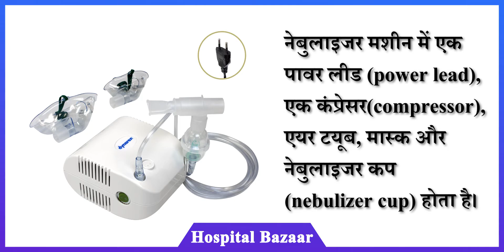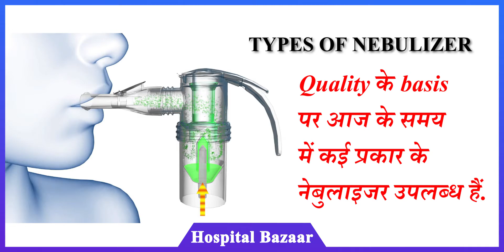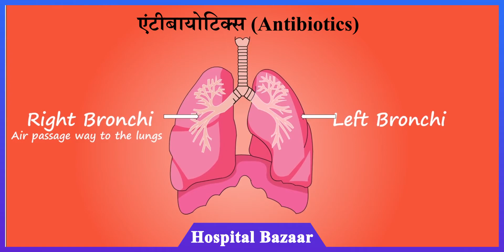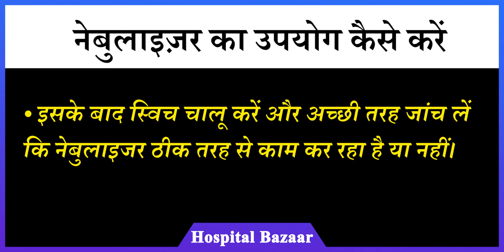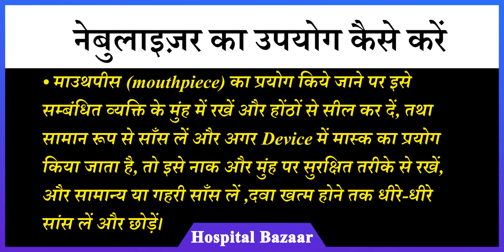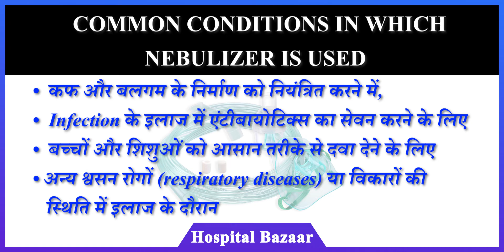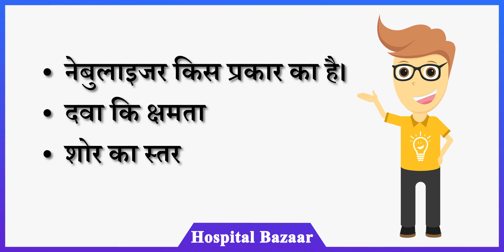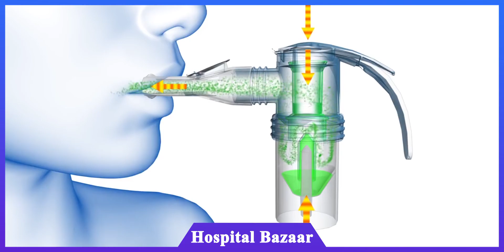नेबुलाइजर को घर पर इस्तेमाल कैसे करें || How to use nebulizer machine at home || Hospital Bazaar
आज के इस वीडियो में बात करने वाले हैं, नबुलाइजर के बारे मे, नबुलाइजर क्या है, कितने प्रकार का होता है, कैसे काम करता है, और इसकी जरूरत क्या है |